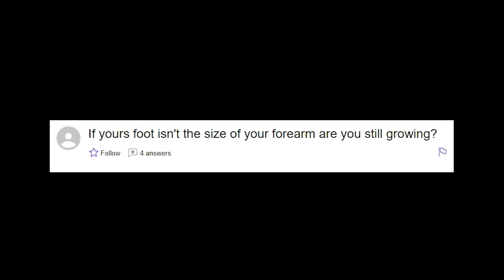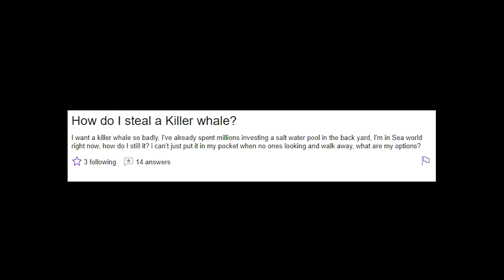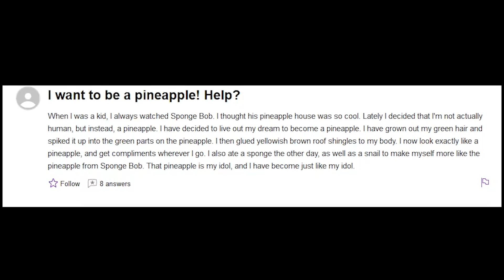Deep Thoughts From The Internet: Episode 1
The Internet's deepest thoughts considered.